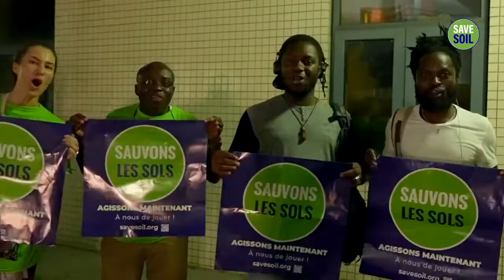Ivory Coast Embraces Sadhguru and SaveSoil Movement - Isha Yoga - Sadhguru